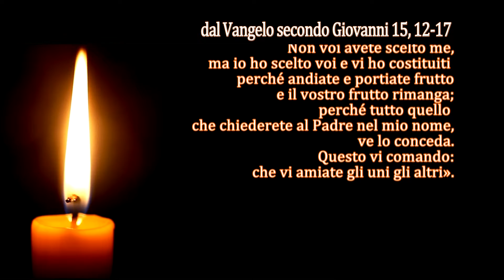La Parola del Signore - Il Vangelo del giorno - 19/05/2022